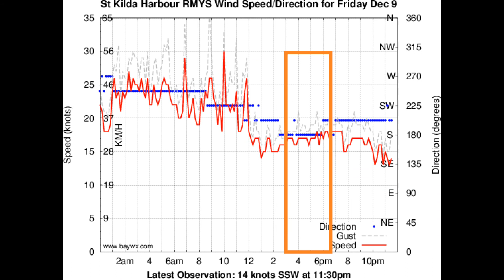Severne Nano 93L 2017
Got to try the brand new 93L 2017 Severne Nano today, very nice indeed.  Wind was a gusty 17-20 knots and very flat today in Port Phillip bay.

'Crispy' is the word that comes to mind describing this board, very precise and responsive.  Really fast and very quick to plane it has a very distinct point where it transforms from a blasting bump and jump machine to a wave board.

Worked really well with the 4.4 and 4.8 S1 Pros.  Ran it as a  thruster which gave heaps of drive in the cross on mush, would be really keen to try it as a quad down the coast.

Thanks to the  Zu Board Sports for the demo!